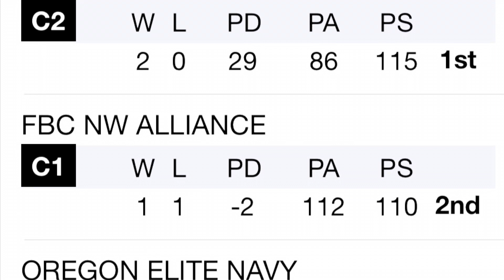Bella. 3. EOT Summer Finale and Summer Swoosh. July 20-24.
8-1 over 5 days. Swoosh Champions. 3rd in Platinum Bracket Summer Finale. Cal Stars 16U EYBL